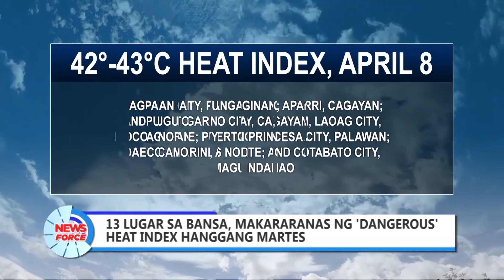Newsforce Hourly: April 8, 2024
BALITA NGAYON:
• 2024 total Solar Eclipse, gaganapin ngayong araw
• Pastor Apollo Quiboloy, magpapakita lamang kung hindi umano mangingialam ang Amerika
• Internet voting, inaasahang makahihikayat ng mga Pinoy na botante sa ibang bansa
• PBBM, maglulunsad ng Traffic Summit bilang tugon sa lumalalang trapiko sa Maynila
• MIAA, tiniyak na patuloy ang serbisyo sa publiko habang isinasagawa ang electrical upgrade sa paliparan
• DTI, pinalawig ang aplikasyon sa Likha Sanay Masterclass ng kagawaran
• 13 lugar sa bansa, makararanas ng 'Dangerous' Heat Index hanggang Martes
• QC, nakahanda sa banta ng Pertussis; mga karagdagang gamot dumating na
• Detalye para sa 'Pagtatag' Finale Concert ng SB19, inilabas na